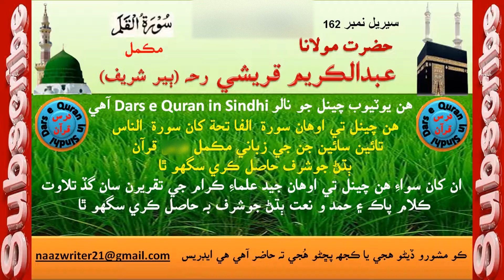Surah Al-Qalam | سورة القلم | Hazrat Molana Abdul Kareem Qureshi R.A (Ber Sharif) | Daura e Tafseer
@darsequraninsindhi | Surah Al-Qalam | سورة القلم | Hazrat Molana Abdul Kareem Qureshi R . A (Ber Shareef) | Daura e Tafseer

In this channel you will listen Tilawat e Quran Majeed, Hamd O Naat and speeches of different Ulma e Kram in Sindhi and Urdu, especially Dars e Quran and Daura e Tafseer al Quran by Hazrat Maulana Abdul Kareem Qureshi Rehmatullah Alaih (Sain Ber Waro), Daura e Tafseer al Quran by Hazrat Maulana Meer Muhammad (Merk) and Dars e Quran by Hazrat Molana Muhammad Qasim Soomro (Kandyaro).